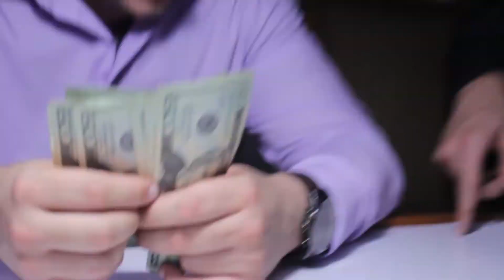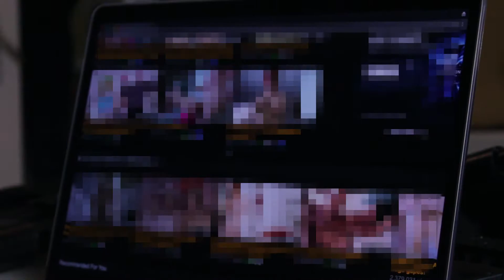Family Business, Episode: 1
this is the first episode of the original short series: Family Business
by:
Jonam Mejias,
Jacob Mejias,
Fernando Fuentes